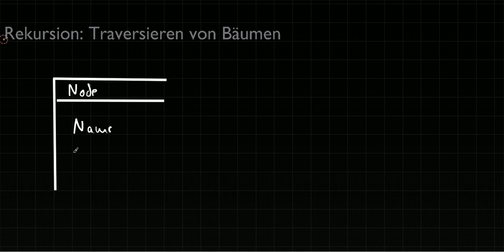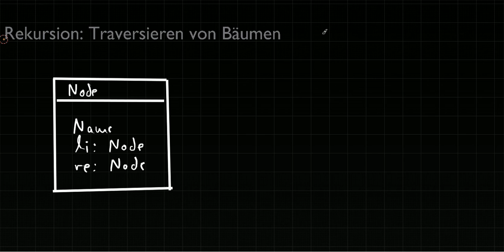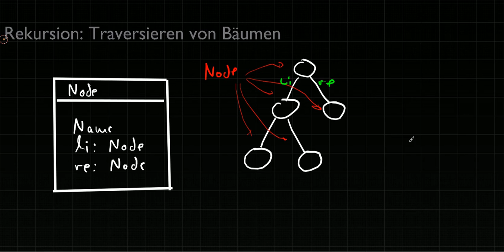Rekursion - 2/4 Traversieren von Bäumen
00:00:00 Rekursion Beispiel: Traversieren von Bäumen
00:06:40 Tiefensuche
00:08:15 Pre-Order
00:24:00 Post-Order weitere Videos, Übersicht und Suchfunktion auf